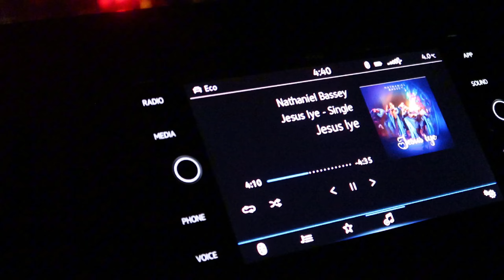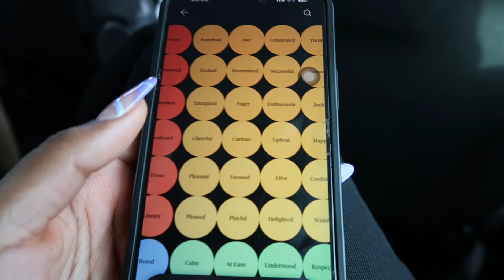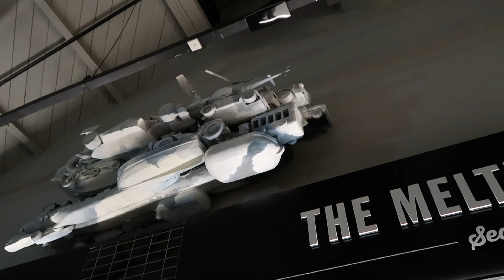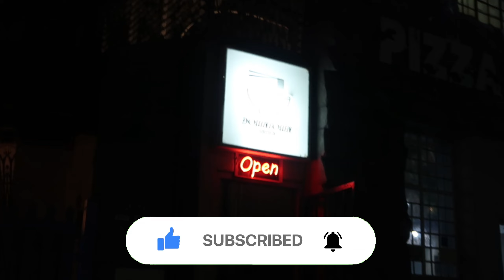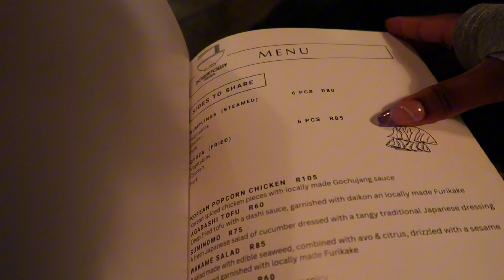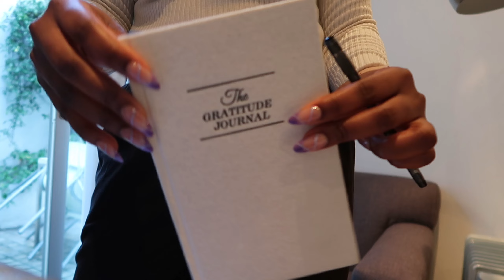cape town in winter + downtown ramen review + career decisions || living victoriously vlogs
This week, we’re exploring Cape Town, one of my favourite cities in South Africa! From breathtaking Cape Town scenery to trying exciting new experiences, I always love discovering what this vibrant city has to offer. In this vlog, I make my regular stop at New York Bagels for some of the best bagels in Cape Town, and for the first time, I try ramen at a local restaurant.

I can’t wait to connect with you and hear your feedback. 🫶